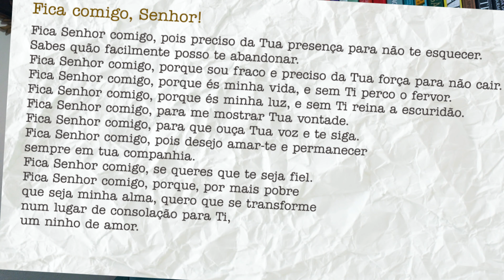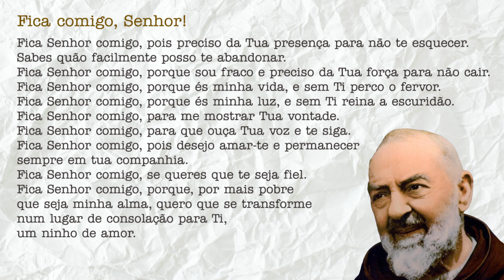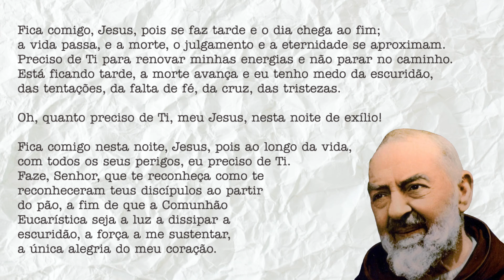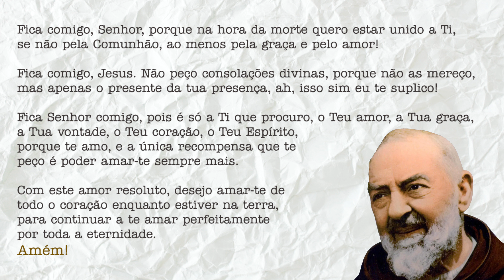Fica comigo, Senhor! Uma poderosa oração de São Padre Pio de Pietrelcina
Sem dúvida, um dos maiores místicos do século XX, São Padre Pio de Pietrelcina tem muito a nos ensinar e deixou um legado de ensinamentos e orações.

Uma das mais bonitas e poderosas, nós vamos rezar juntos agora:

Fica comigo, Senhor!

Fica Senhor comigo, pois preciso da Tua presença para não te esquecer.
Sabes quão facilmente posso te abandonar.
Fica Senhor comigo, porque sou fraco e preciso da Tua força para não cair.
Fica Senhor comigo, porque és minha vida, e sem Ti perco o fervor.
Fica Senhor comigo, porque és minha luz, e sem Ti reina a escuridão.
Fica Senhor comigo, para me mostrar Tua vontade.
Fica Senhor comigo, para que ouça Tua voz e te siga.
Fica Senhor comigo, pois desejo amar-te e permanecer sempre em tua companhia.
Fica Senhor comigo, se queres que te seja fiel.
Fica Senhor comigo, porque, por mais pobre que seja minha alma, quero que se transforme num lugar de consolação para Ti, um ninho de amor.

Fica comigo, Jesus, pois se faz tarde e o dia chega ao fim; a vida passa, e a morte, o julgamento e a eternidade se aproximam.
Preciso de Ti para renovar minhas energias e não parar no caminho. Está ficando tarde, a morte avança e eu tenho medo da escuridão, das tentações, da falta de fé, da cruz, das tristezas.

Oh, quanto preciso de Ti, meu Jesus, nesta noite de exílio!

Fica comigo nesta noite, Jesus, pois ao longo da vida, com todos os seus perigos, eu preciso de Ti. Faze, Senhor, que te reconheça como te reconheceram teus discípulos ao partir do pão, a fim de que a Comunhão Eucarística seja a luz a dissipar a escuridão, a força a me sustentar, a única alegria do meu coração.

Fica comigo, Senhor, porque na hora da morte quero estar unido a Ti, se não pela Comunhão, ao menos pela graça e pelo amor!

Fica comigo, Jesus. Não peço consolações divinas, porque não as mereço, mas apenas o presente da tua presença, ah, isso sim eu te suplico!

Fica Senhor comigo, pois é só a Ti que procuro, o Teu amor, a Tua graça, a Tua vontade, o Teu coração, o Teu Espírito, porque te amo, e a única recompensa que te peço é poder amar-te sempre mais.

Com este amor resoluto, desejo amar-te de todo o coração enquanto estiver na terra, para continuar a te amar perfeitamente por toda a eternidade. Amém!

São Padre Pio, rogai por nós!